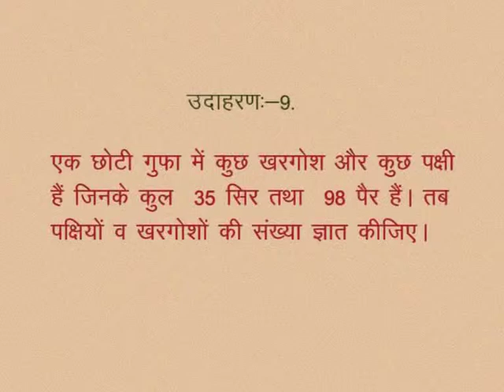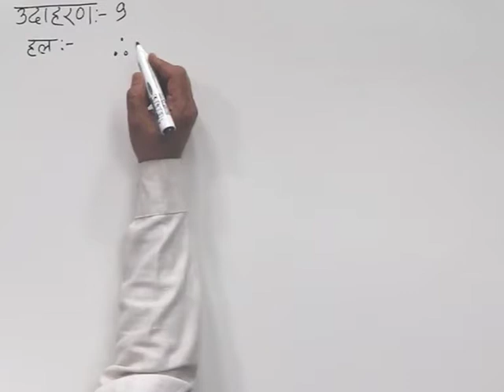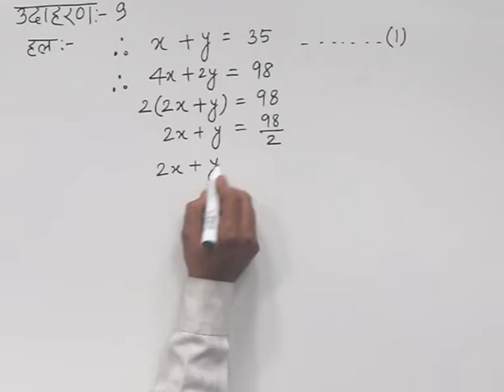CLASS 10th MATHS | CHAPTER -2- LINEAR EQUATIONS IN TWO VARIABLES